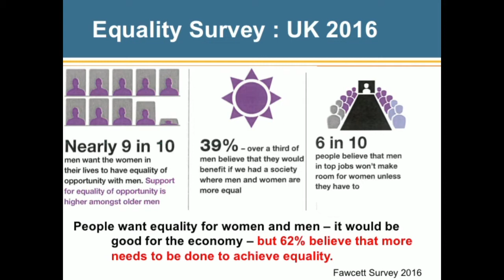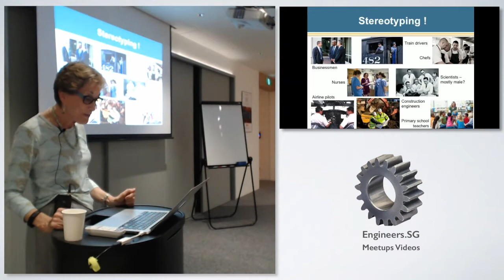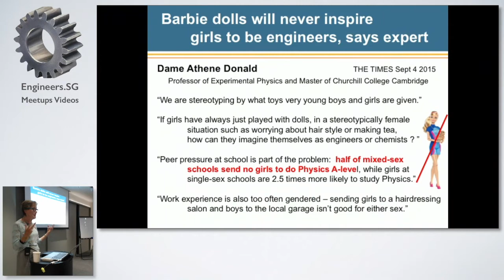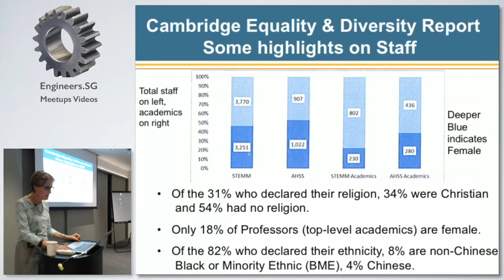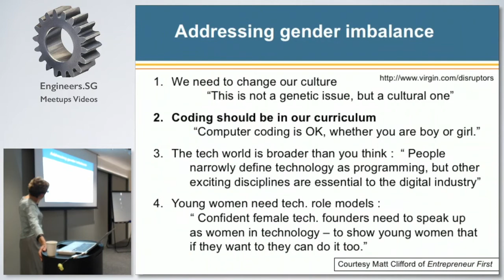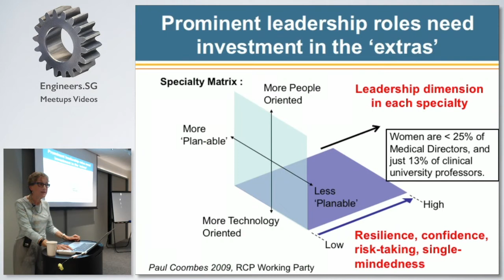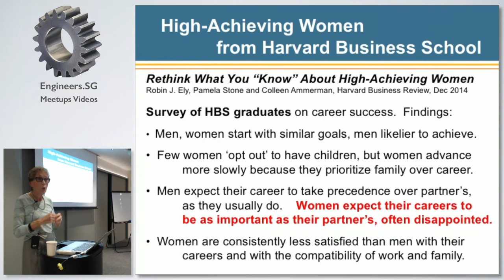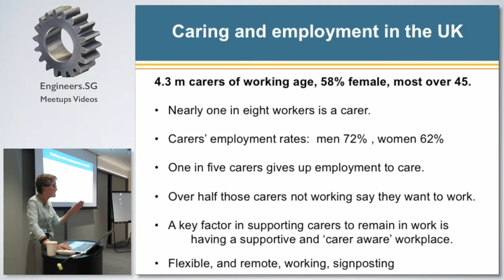Diversity and Equality at Work: A Discussion with Dame Carol Black - ThoughtWorks Talks Tech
Speaker: Dame Carol Black

ThoughtWorks is proud to host a discussion with Dame Carol Black - Expert Adviser on Health and Work to NHS England and Public Health England. We hope to have a lively discussion about the challenges, values, and benefits of having diverse organisations and teams. Share you views, listen to others, and network!  About Dame Carol Black:  Professor Dame Carol Black DBE, FRCP, FMedSci is Principal of Newnham College Cambridge and Expert Adviser on Health and Work to NHS England and Public Health England,. She chairs the Board of Think Ahead, the Government’s new fast-stream training programme for Mental Health Social Workers, and the RSSB’s Health and Wellbeing Policy Group. She is a member of the Welsh Government’s Parliamentary Review of Health and Social Care in Wales and Bevan Commission on health in Wales, the board of UK Active, Rand Europe’s Council of Advisers, PwC’s Health Industries Oversight Board, and the Advisory Board of Step up to Serve. As Principal of Newnham she is on several committees in Cambridge University, for example the Advisory Board of the Centre for Science and Public Policy, and is one of the Deputy Vice-Chancellors.

In November 2011 when National Director for Health and Work she completed as Co-Chair an independent review for the UK Government of sickness absence in Britain. The recommendations of this report are now being put in place, with for example a national Fit for Work Service. She is now finishing a further independent review for the Government, of employment outcomes of addiction to drugs or alcohol, or obesity, and the benefits system.  Professor Black is a past-President of the Royal College of Physicians, of the Academy of Medical Royal Colleges, and of the British Lung Foundation, and past-Chair of the Nuffield Trust for health policy. The Centre she established at the Royal Free Hospital in London is internationally renowned for research and treatment of connective tissue diseases such as scleroderma. She is a Trustee of the National Portrait Gallery, of the Work Foundation, and of Uppingham School.  In February 2016 Dame Carol enjoyed the experience of being interviewed on BBC Radio’s Desert Island Discs.